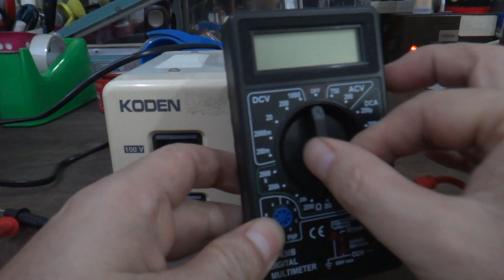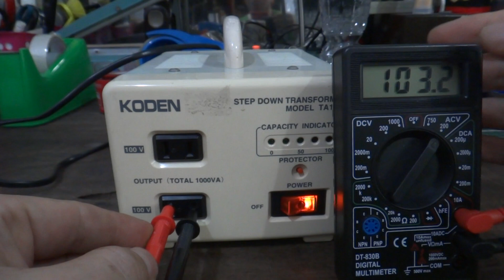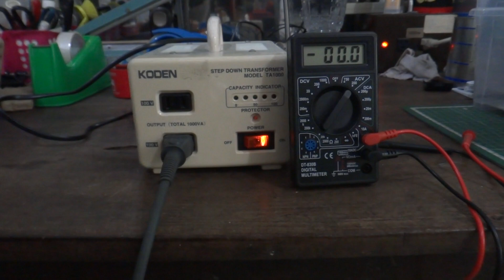210220 koden ta1000 check